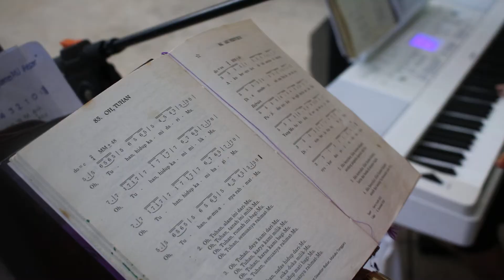GB 86 " Aku bersyukur" - cover Yuneta Irianti Sinulingga pianis Vioren Loventa Ginting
Persiapan Ibadah Minggu live streaming GPIB Pancaran Kasih Depok

20.09.20